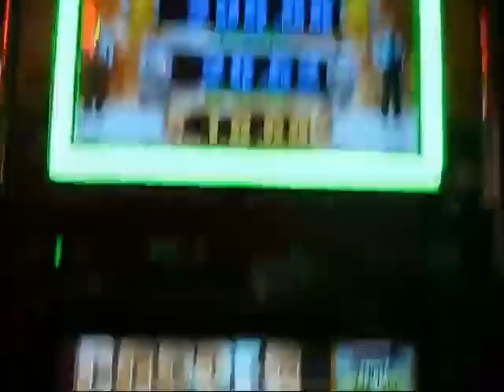Fort Knox Bonus